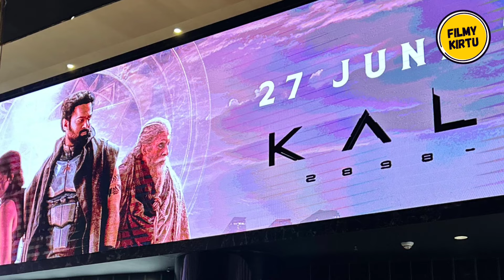कल्कि पर तमन्ना भाटिया का धमाकेदार रिएक्शन 🔥🔥| Kalki Prabhas Bhairava Intro Release Date | NTR Cemeo